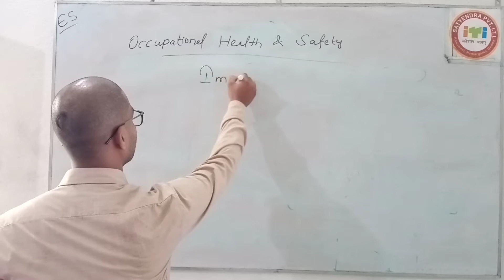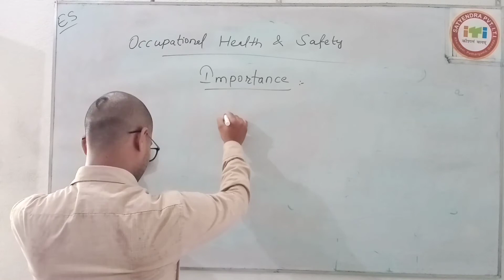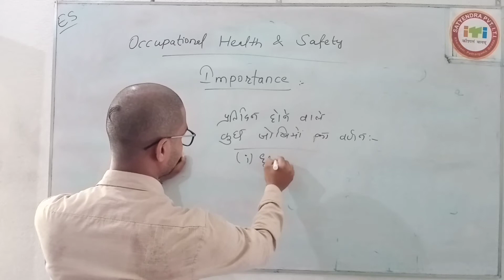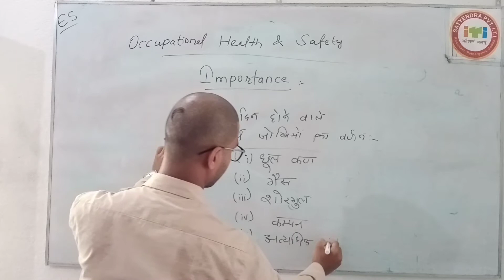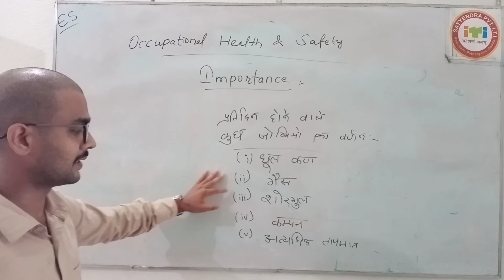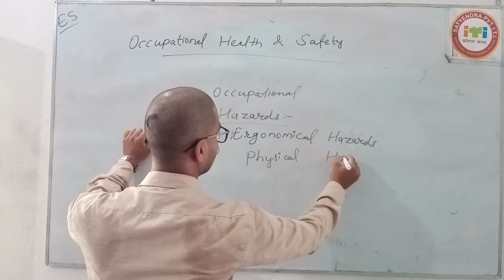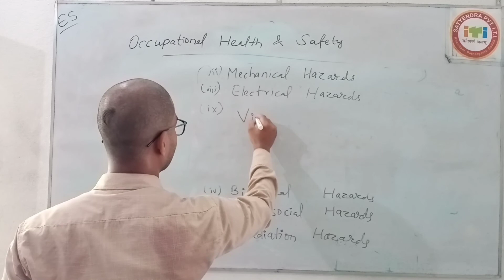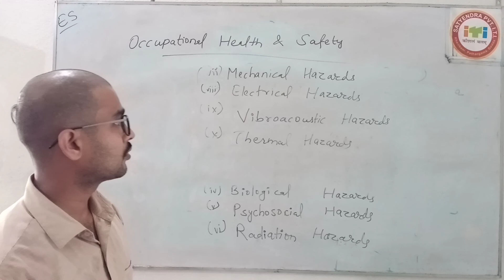Occupational health & safety